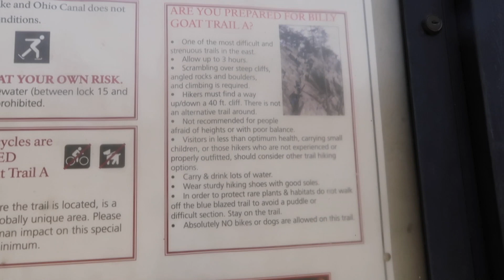WE SURVIVED!| Billy Goat Trail Vlog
Grab ya water because we are going on an ADVENTURE! Check out what it's like at one of the hardest trails in MD. Would you be able to handle it?